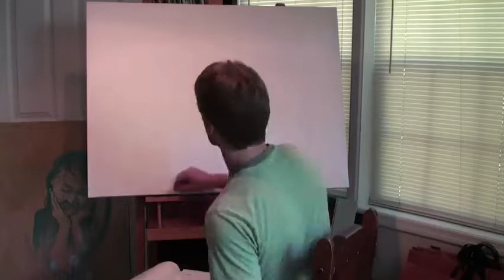No Jazz Here: the Art of Miles Davis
A work in progress -- Atlanta artist Miles Davis takes us through his biopic while painting a self portrait. For more information about Miles Davis and to view an entire portfolio, please